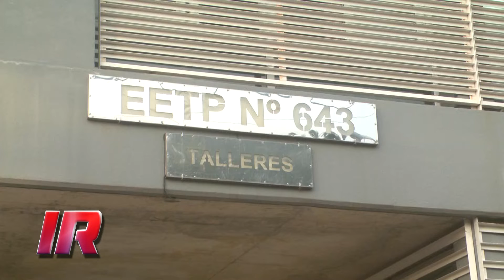Actualidad fin de ciclo 2018 EETP nº 643 de Roldán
La EETP nº 643 “Granaderos de San Lorenzo” de Roldán prepara el cierre protocolar del ciclo lectivo 2018 mientras continúa efectuando labores edilicias en su sede.